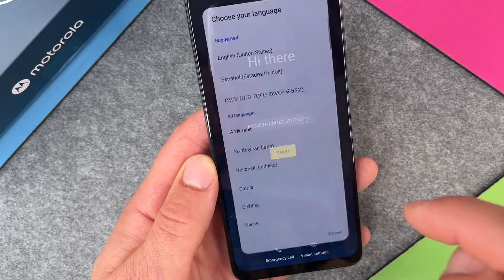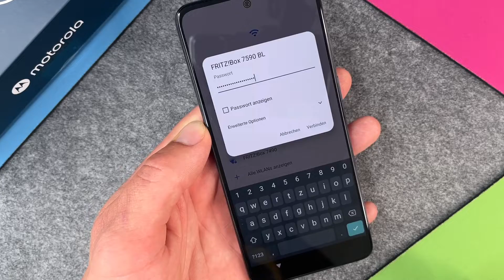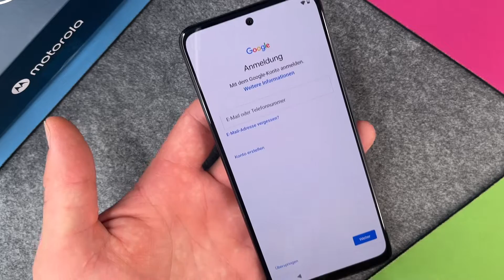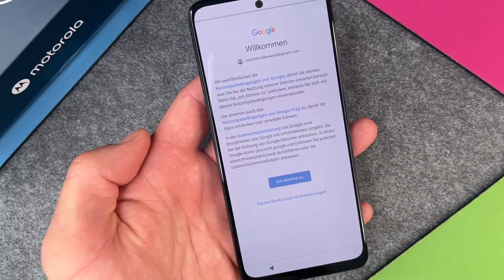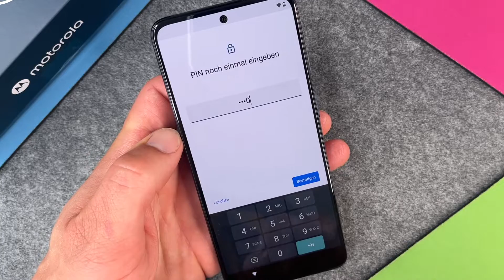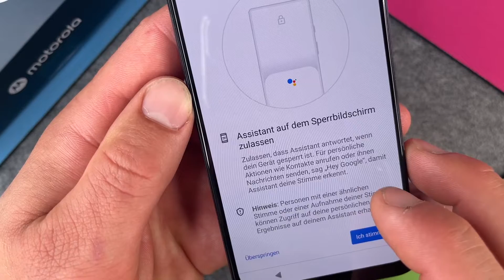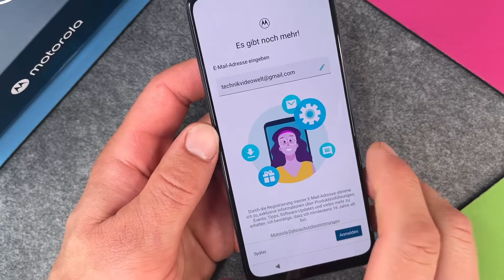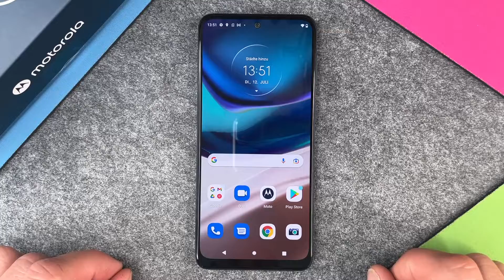Motorola moto g42 - Ersteinrichtung / erste Schritte • 📱 • ⚙️ • ☑️ • Anleitung | Tutorial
Wir haben heute für Euch das Motorola moto g42 in der Ersteinrichtung und zeigen Euch die ersten Schritte auf diesem Smartphone. Wir schauen uns mal zusammen die ganzen Schritte an, die Euch beim neuen moto g42 erwarten, wenn Ihr es das erste Mal einschaltet und konfiguriert. Ein paar Schritte, die sich auch später einstellen lassen, überspringen wir hier, um es nicht zu lang werden zu lassen und zu Themen wie SIM-Karte einlegen oder auch zur Geräteschutzfunktion (PIN / Muster ...) gibt es separate Tutorials von uns für Euch. Wir wünschen Euch viel Spaß bei diesem Video zur Ersteinrichtung Eures moto g42 von Motorola und unseren weiteren Videos zu diesem Gerät.